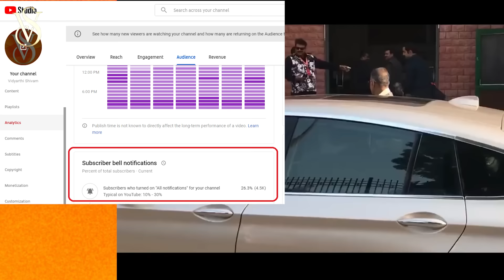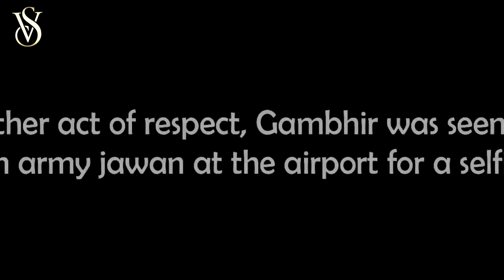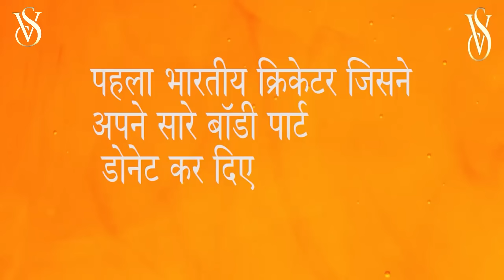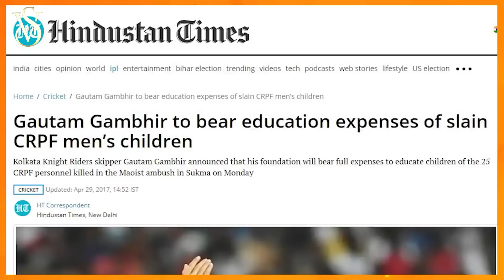THUG LIFE OF GAUTAM GAMBHIR🔥 Tribute to GAUTAM GAMBHIR | Gambhir Angry moments | Gauti Funny Clip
THUG LIFE OF GAUTAM GAMBHIR🔥 Tribute to GAUTAM GAMBHIR | Gambhir Angry moments | Gauti Funny Clip | Vidyarthi Shivam

मित्रो: यदि आप खेलों के साथ भारतीयता के दीवाने है, तो हम वादा करते है कि राष्ट्रवाद के साथ कॉमेडी पर भारत का सबसे बेहतरीन कंटेंट इस चेंनल पर मिलेगा, समर्थन के लिए सिर्फ शेयर, सब्सक्राइब करे ~
और यदि आपको लेटेस्ट पोलटिकल मेमे/जोक्स पसंद है तो यहाँ पर भी ज्वाइन करे:

End Credit tune {outro} Name - Everything is in your mind

My Editing and Gaming PC Specs :

AMD Ryzen 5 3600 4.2 GHz 35MB Cache
Nvidia GeForce GTX 1650 4GB Graphic Card
MY Monitor
MSI B450M PRO-VDH MAX Gaming Motherboard
Antec Power Supply
RAM 16GB (1x16GB) DDR4 3200 – Black
Samsung 250GB PCIe NVMe M.2 ( (SSD)
Ant Esports KM540 Gaming Backlit Keyboard and Mouse
Ant Esports HD RGB LED Gaming Headset (H530 - Black & Red)
Antec Prizm 120 ARGB 120mm Fan
Philips SPA4040B/94 Multimedia Speakers System (Black)

MY SHOOTING COMPONENTS =

Nikon D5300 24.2 MP DSLR
(two extra lances cost not included)
BOYA Mic
Long range Shoot MIC -
BOYA WM8 Pro
Envie Charging Cell/Battries for MIC 1000 Mah
Osaka Bi-Color Shooting light
 Bluetooth  Earphone with Mic (Active Black)
Flycam Gimble
Waterproof Multicolour RGB Remote Control Color Changing LED Strip Light

We are doing Here: A funny or thoughtful revision of content you didn't originally create, Edited footage from other creators where you add a storyline or commentary ... Allowed by Youtube.

आप सभी का आभार यह पढने और विडियो देखने के लिए !! जयहिंद बंदेमातरम, भारत माता की जय